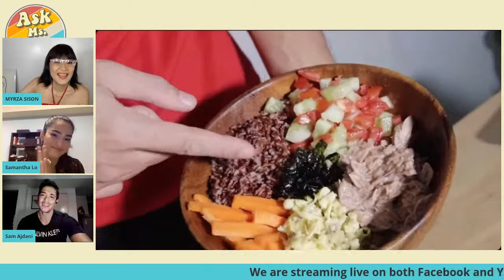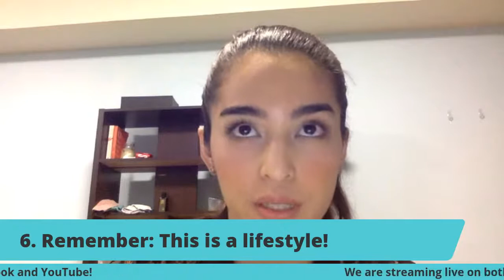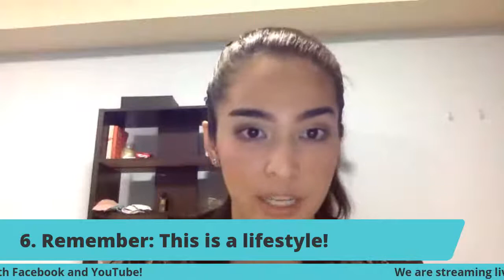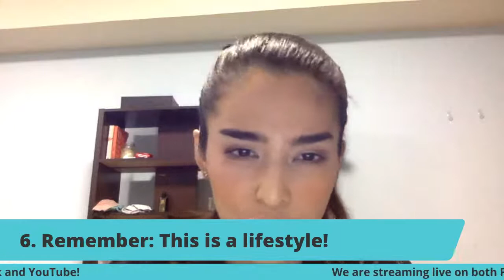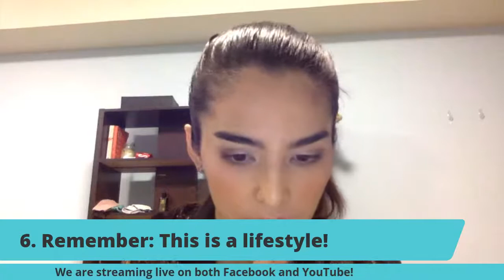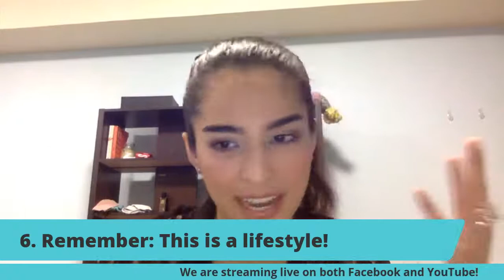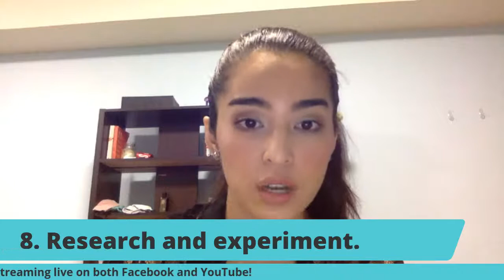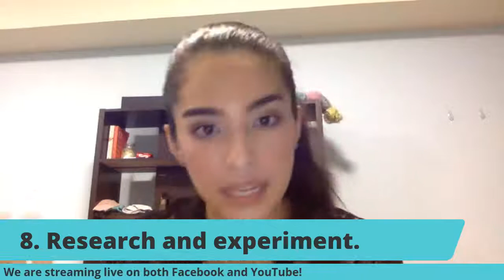How to Get and Stay Fit During a Pandemic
In this episode of Ask Ms. Myrz, Samantha Lo and Sam Ajdani, Grand Winners of Century Winner Superbods 2020, reveal their winning secrets and tips for getting in the best shape of your life despite all the obstacles a pandemic brings —or at least how to get started towards that goal.